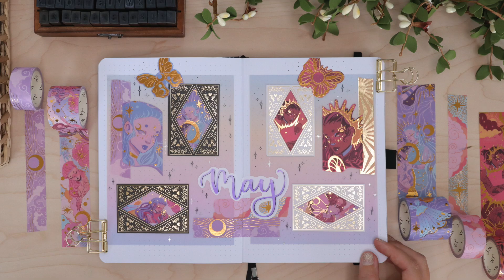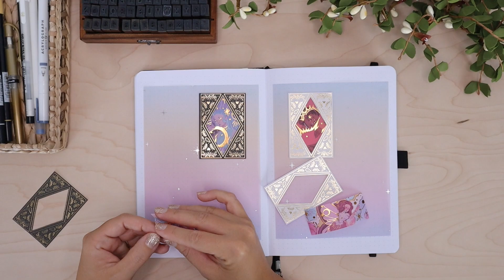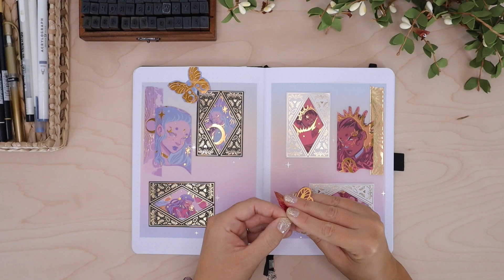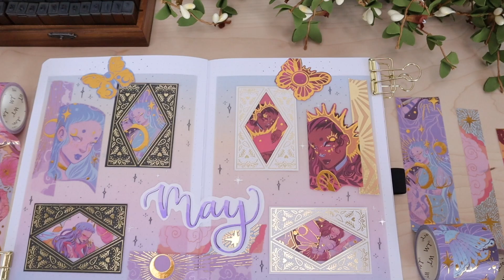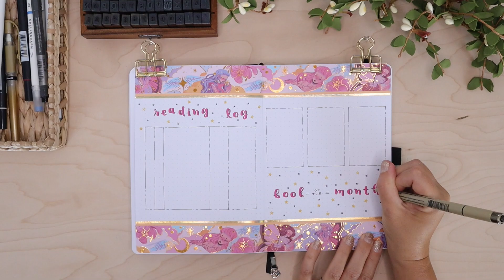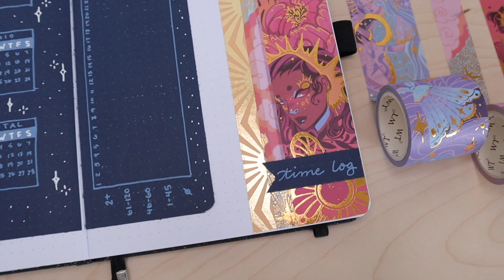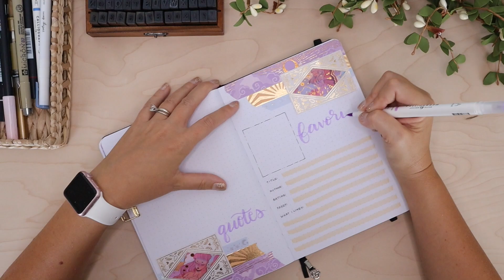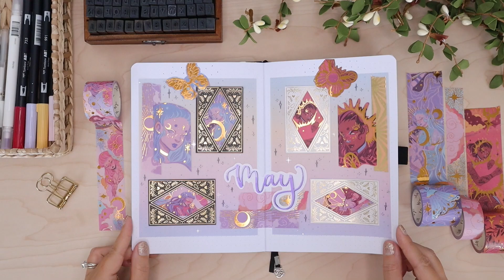2022 May Reading Journal Setup Feat. The Washi Tape Shop | Book Journal Setup | Fairy Theme Bujo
Hey Everyone! Welcome to my May Reading Journal.  Sorry there isn't a VoiceOver again. I lost my voice last week and it still isn't 100%. It's slowly coming back so hopefully I'll be able to talk to you guys next week. If you have any questions, leave them in the comments and I will try my best to answer.
XOXO
-Tracy

☆ C O N T A C T   M E :
  • Address - 12620 Beach Blvd. Set 3-133

• Tombow Adhesive Runner
  • Washi Tapes
• Archival Ink Pad (Vibrant Fuchsia)
• Archival Ink Pad (Jet Black)
• Uniball Signo White Gel Pen

☆ M U S I C :  (in the order it's played)